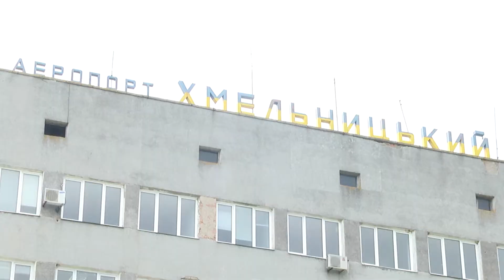Підсумки тижня - Оновлений аеропорт